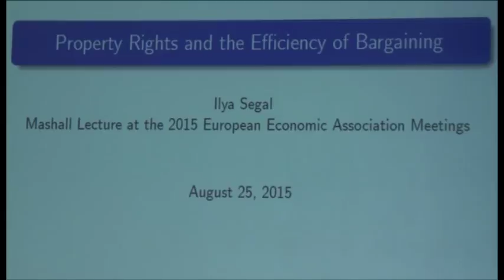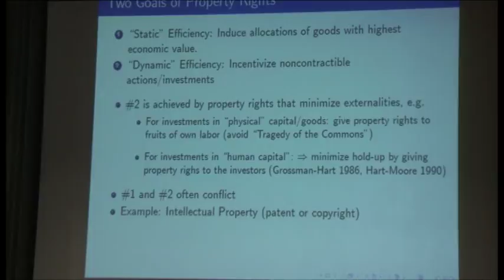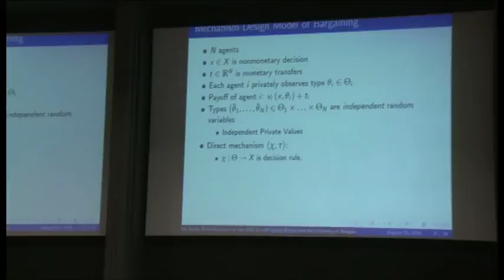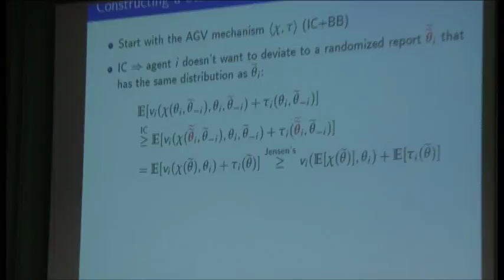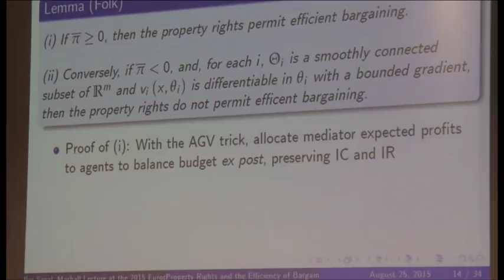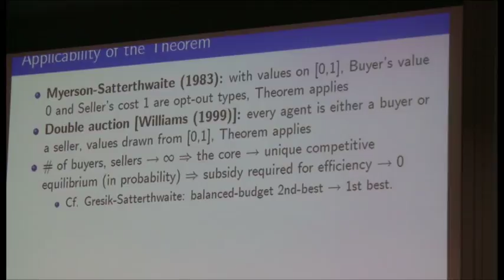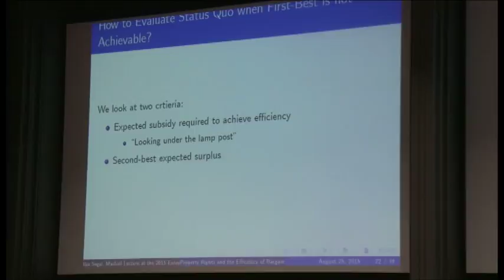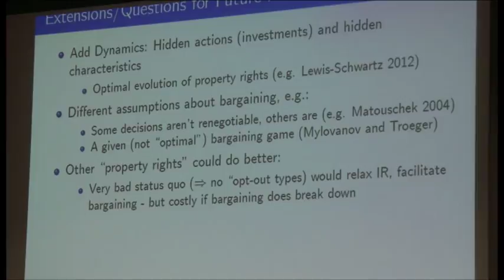Marshall Lecture EEA Mannheim 2015 - Ilya Segal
EEA Marshall Lecture, Ilya Segal, "Property Rights and the Efficiency of Bargaining". Lecture given on Tuesday August 25, 2015, during EEA Mannheim 2015